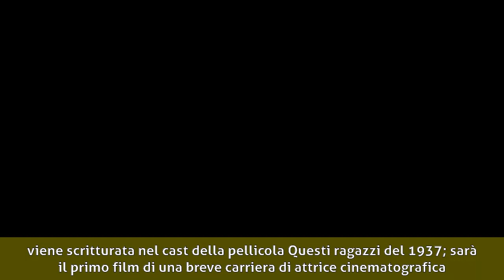Roberta Mari - Biografia